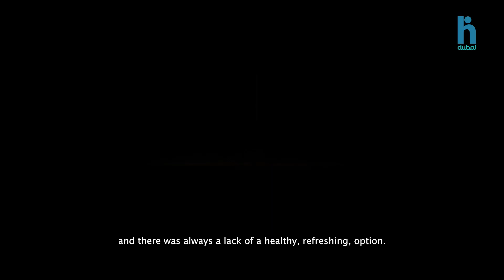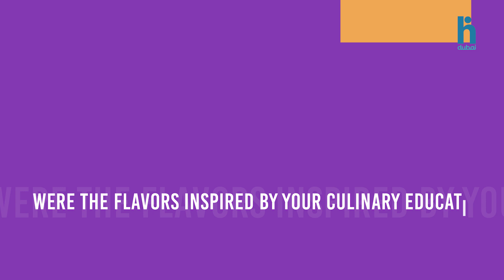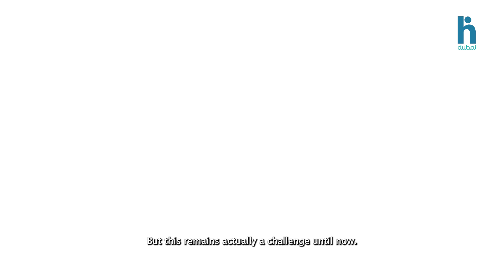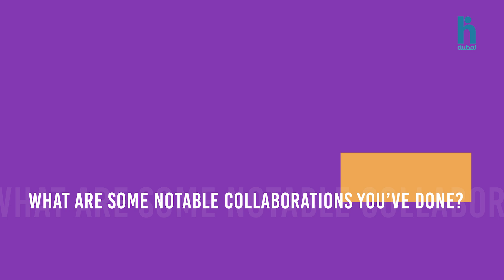Interview with House of Pops Founders: Crafting the Future of Natural, Healthy Ice Cream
House of Pops, co-founded by Mazen Kanaan and Marcela Sancho, leads the way in healthy, sustainable frozen treats. Mazen, with 16 years of FMCG experience, and Marcela, a Le Cordon Bleu graduate with a passion for tropical flavors, combine their expertise to offer all-natural, eco-friendly ice cream that promotes wellness and sustainability.